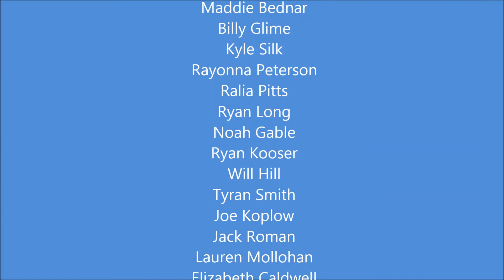Rudolph the Red Nosed Reindeer